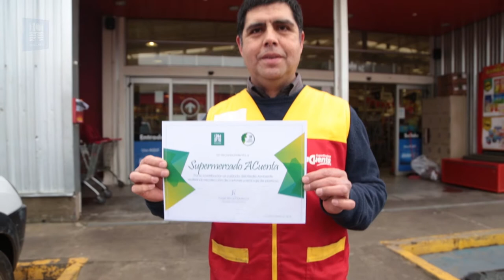Tuaccionambiental - Reciclaje de cartón, nylon y aceite - Superbodega aCuenta